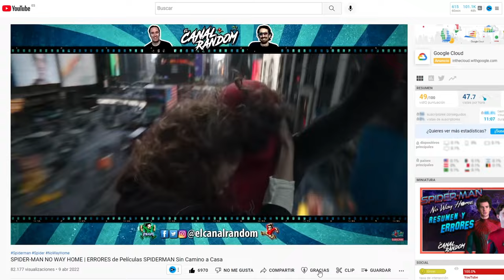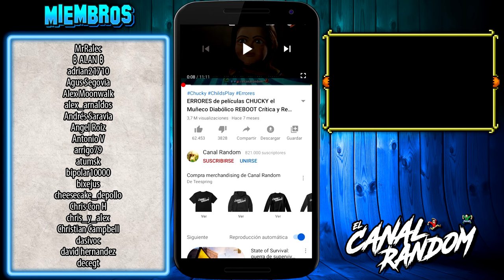😱PASAJERO 666 ERRORES de Películas | ROW 19 | Resumen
En esta ocasión os traemos un vídeo de la película Pasajero 666 o Row 19.
Así que hoy hablaremos de esta película de supuestamente terror elevado, que para algunos es una obra maestra y para otros una película lenta y aburrida.
En este vídeo te cuento, te explico, te resumo y te muestro los errores de Pasajero 666 o Row 19 en 10 minutos más o menos por si no la viste.